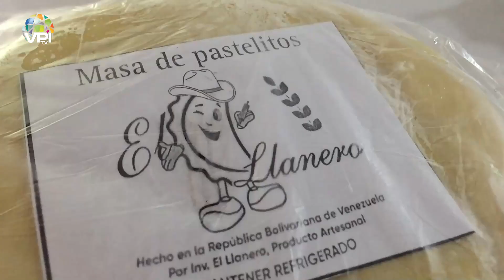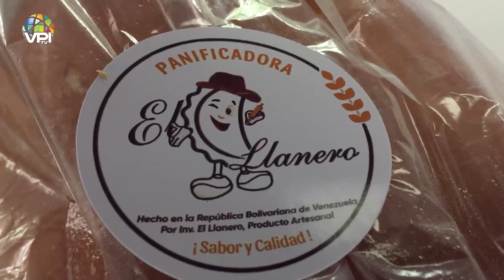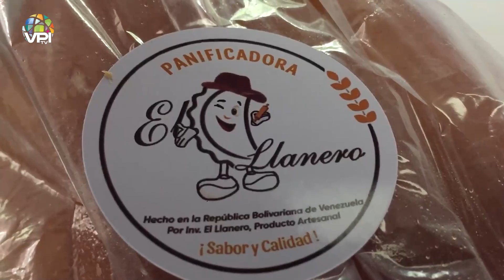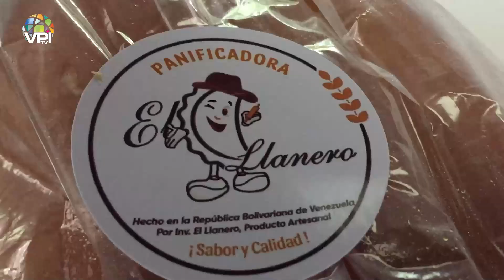Fusión entre la ingeniería y la panificación - Especial VPItv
Aprovechar el ingenio para innovar o emprender es una facultad que algunos utilizan para crecer, éste es el caso de Miguel Yeguez, un joven de 32 años que utilizó sus habilidades en el área metalúrgica para iniciar con un proyecto de panificación.

1️⃣ Cobertura de última hora: Te traemos noticias al instante y en tiempo real, para que siempre estés al tanto de lo que ocurre en el ámbito nacional e internacional.

2️⃣ Análisis profundo: Nuestro equipo de expertos analiza los eventos y tendencias más importantes, ofreciendo perspectivas únicas y detalladas.

3️⃣ Entretenimiento variado: Disfruta de una amplia gama de contenido entretenido, desde entrevistas exclusivas hasta programas de opinión, deportes, cultura, emprendimiento y crecimiento personal.